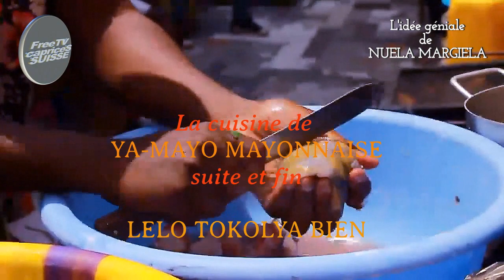ELUBU avec MAYONNAISE MAYO (suite & fin)